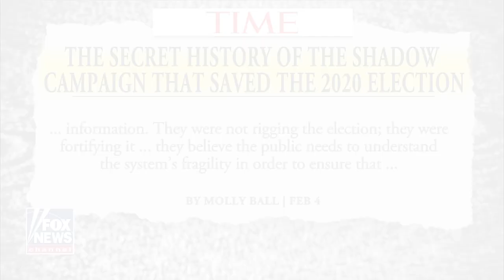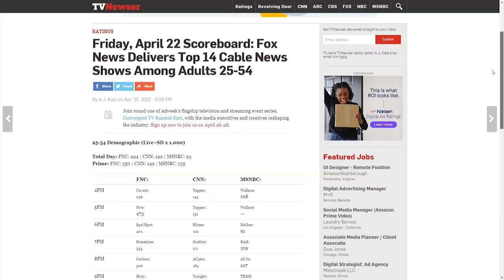OOPS: MSNBC Host Accidentally Confesses 😂